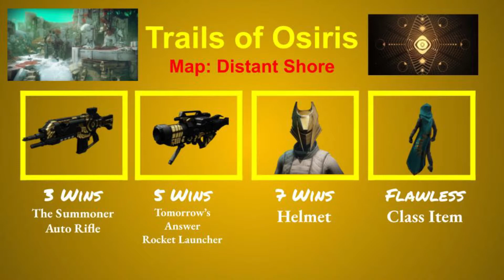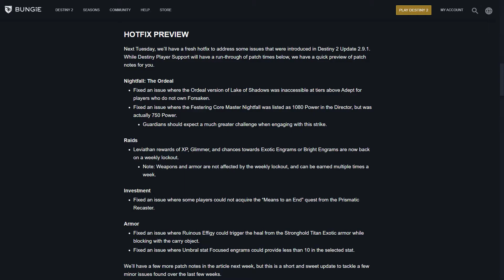Destiny 2 Xur & Trials Inventory [July 31]; HOTFIX Next Week; Iron Banner Returns!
This Week Destiny 2 is a weekly video that explains whats happening in Destiny 2 and what to expect next week. Information to expect in the video is Xur's location and inventory, Trials of Osiris gear,  details from the TWAB and much more...

Interested in Destiny 2 content? You are on the right channel! I enjoy creating guides and news videos to help keep you up to date and also to help you accomplish everything Destiny has to offer. I will also be covering new games of all genres on this YouTube channel.

Timestamps
0:00 - Xur
0:18 - Trials Rewards
0:33 - HOTFIX
1:18 - Iron Banner
1:30 - Next Week